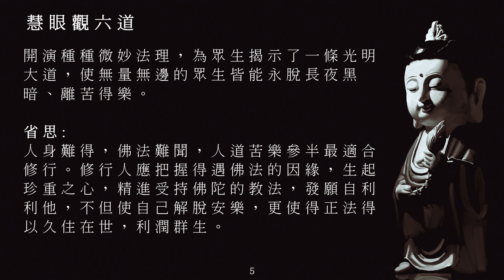佛典故事_00114慧眼觀六道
感謝佛, 菩薩, 中台禪寺/中台世界/Chung Tai World 佛典故事, 黃慧音, 所有製作組/人, 參與單位, 及分享流通轉載的朋友們! 阿彌陀佛!